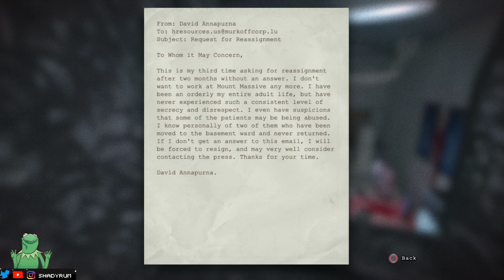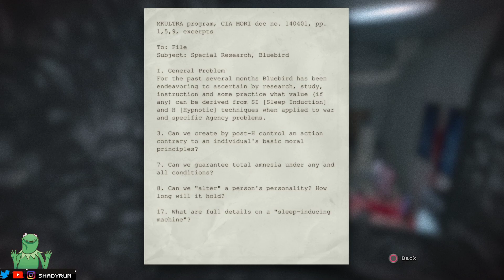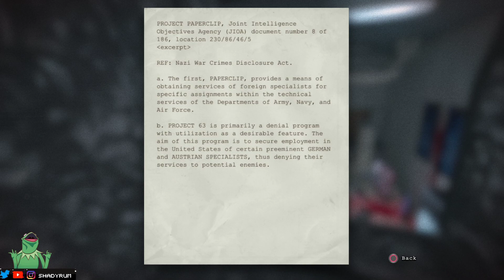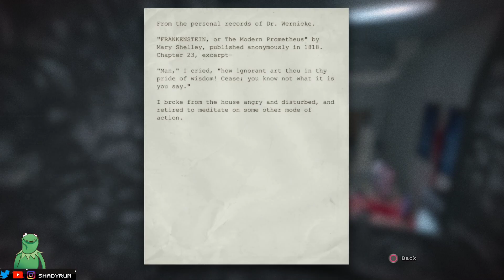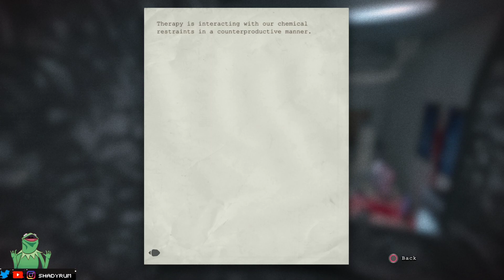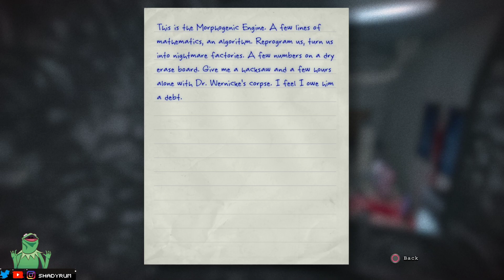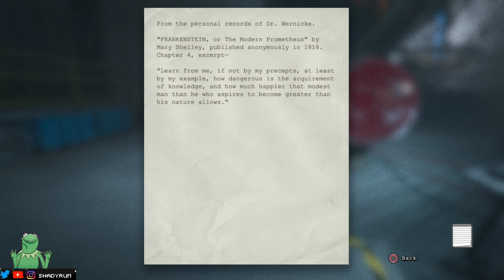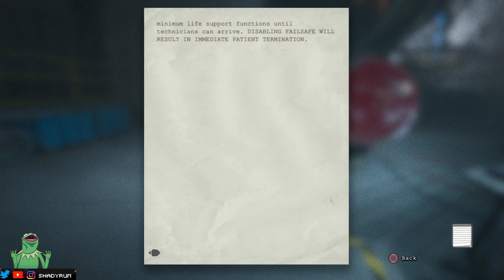German Engineered Science Ghost! Outlast LP Finale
Hi.
This is an unedited VOD from one of my twitch streams. Enjoy!